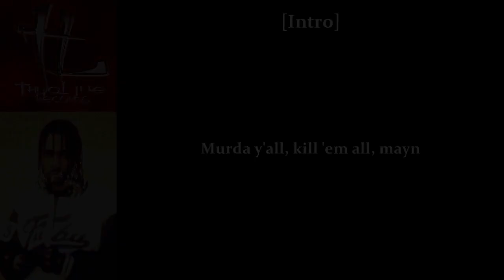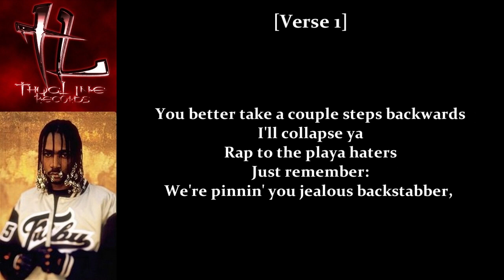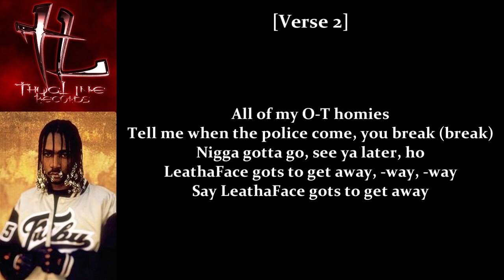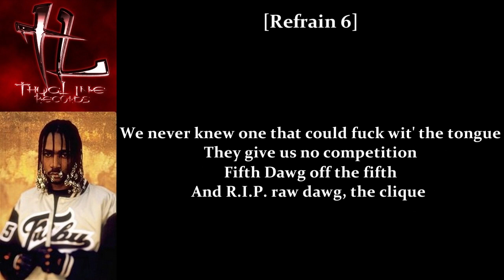Krayzie Bone - Murda Mo (Lyrics)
Album: Thug Mentality 1999 (Disc Two)
Genre: Midwest Hip Hop/Gangsta Rap
Track: 19

Produced by Krayzie Bone
Written by Anthony Henderson (Krayzie Bone)
Samples "Moments in Love"
Written by Anne Dudley, Trevor Horn, Jonathan Jeczalik, Gary Langan and Paul Morley
Performed by Art of Noise. Used courtey of Zit Records.
By arrangement with Warner Bros. Records, Ltd.
Recorded at Audio Vision Studios by "Disco" Rick Taylor
Mixed at Circle House Studios by Ron & Howard Albert
Asst. Mix Engineer: Juan Rosario